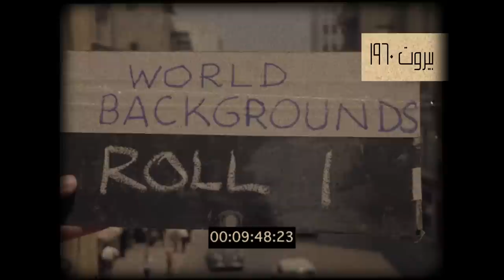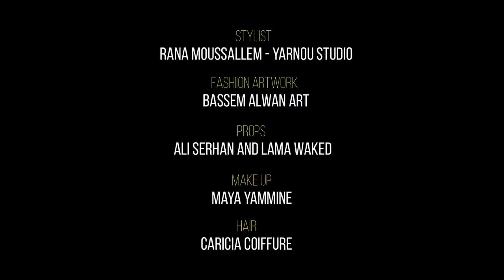Nehna - May Matar نحنا - مي مطر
Directed by Valentina Khawand
Lyrics and Music composition May Matar
Arranged by Tony Bou Khalil
Make up Maya Yammine
Hair Caricia Coiffure
Stylist Rana Mousallem
Production Coordinators Marina El Khawand and Tony Sawma